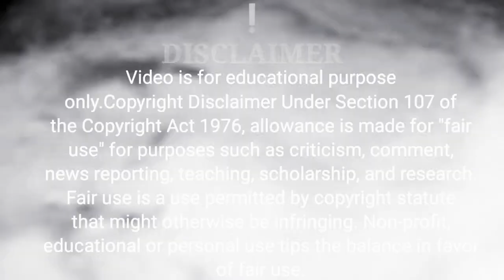Be Limitless / Powerful Motivational Video on mindset /@bhagya devi, story 2022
Be Limitless / Powerful Motivational Video on mindset /@bhagya devi